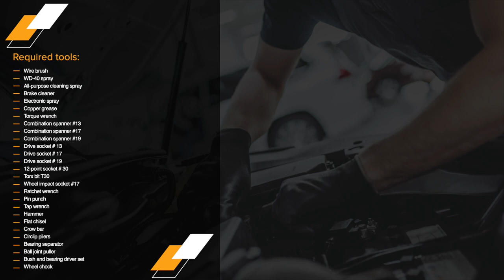How to change wheel bearing on TOYOTA AYGO (AB10) | TUTORIAL RIDEX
How to change wheel bearing on TOYOTA AYGO 1 (AB10) 1.0 Hatchback 2009 | TUTORIAL RIDEX

Wheel bearing on CITROËN C1 I (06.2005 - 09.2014) PEUGEOT 107 Hatchback (PM, PN) (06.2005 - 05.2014) cars should be replaced, as a rule, according to one and the same procedure. However, there can be slight differences due to specific features of the vehicle design.

0:00 — TOYOTA  AYGO (AB10) – wheel bearing: step-by-step replacement tutorial
0:42 — Unscrew the wheel bolts.
5:30 — Unscrew the fastener connecting the stabilizer link to the control arm.
6:22 — Remove the steering knuckle together with the hub.
8:46 — Press the new bearing in the steering knuckle.
11:59 — Connect the tie rod end to the steering knuckle.
15:12 — Treat the surface where the brake disc contacts the wheel rim.

The rebels of the automotive industry, we’re shaking up the way things are done! Our auto parts are every inch as good as originals but at a fraction of the cost.

It is recommended that you entrust the installation to highly skilled technicians to ensure the best result. This video only contains tips and recommendations that could be helpful when carrying out car repairs or replacing parts. RIDEX is not liable for any harm, injury or property damage incurred while carrying out repairs or replacements that are a result of incorrect use or misinterpretation of the provided information. The user is personally liable for incorrect use of repair equipment, tools, or car parts, in particular when this use poses the risk of injury. RIDEX strongly recommends taking appropriate safety precautions when carrying out any repair or replacement. Keep in mind that low-quality auto parts may not provide the appropriate level of road safety.